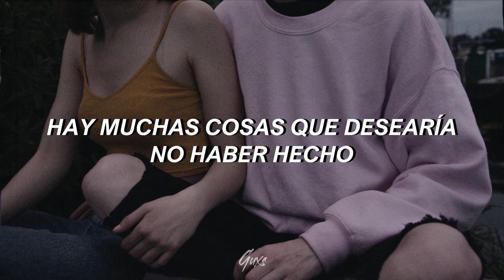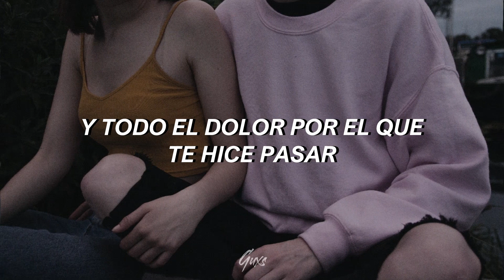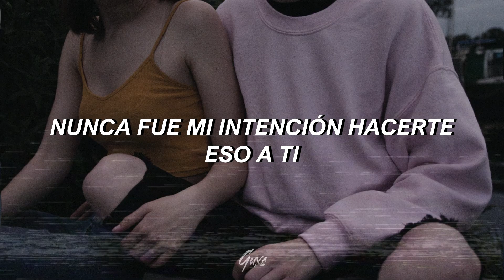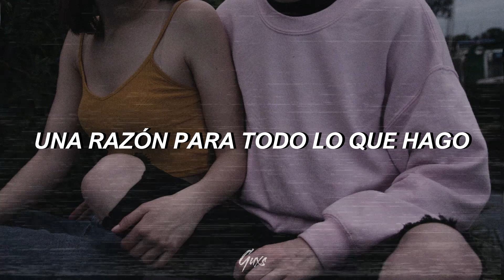The Reason - Hoobastank | Sub Español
- Letra -
I'm not a perfect person
As many things I wish I didn't do

(bis x 4)